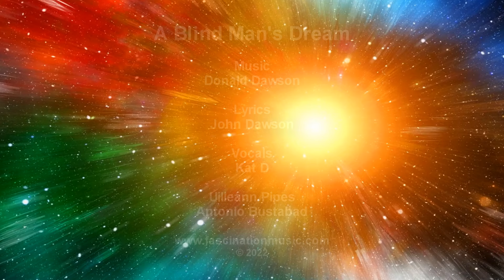A Blind Man's Dream - Fascination Music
Vocals - Kat D
Uillean Pipes - Antonio Bustabad

Lyrics - John Dawson